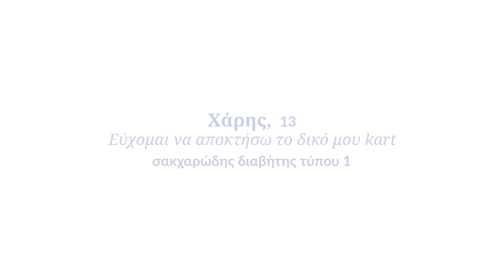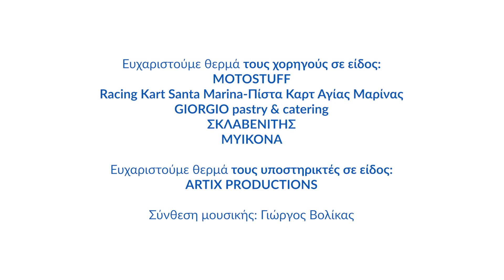Εύχομαι να αποκτήσω το δικό μου kart – Χάρης, 13, σακχαρώδης διαβήτης τύπου 1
🏎Ο Χάρης πραγματοποιεί το όνειρό του και αποκτά το δικό του καρτ σε ένα αξέχαστο ταξίδι γεμάτο συγκίνηση!

🤝 Βοηθήστε μας να εκπληρώσουμε περισσότερες ευχές παιδιών με μία δωρεά στο